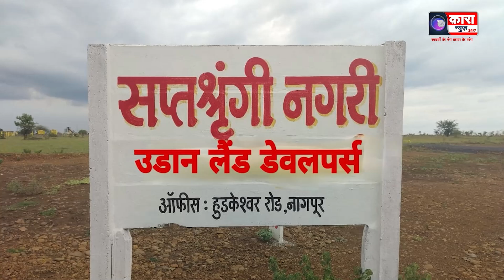यूनियन बैंक इम्प्लॉयिस यूनियन ने रखी माँगे | Kara News Network